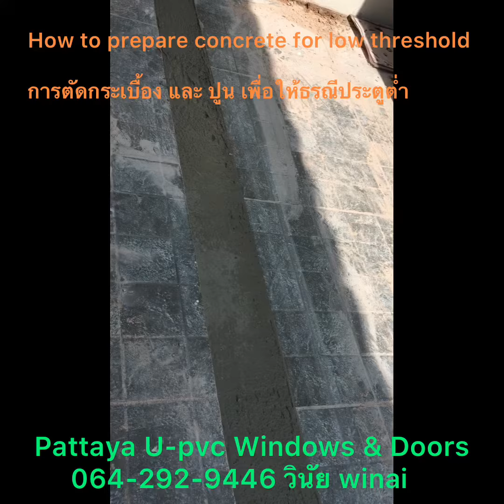How to prepare concrete for low threshold การตัดกระเบื้อง และปูนเพื่อให้ธรณีประตูตำ่โทร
How to prepare concrete for low threshold
การตัดกระเบื้อง และ ปูน เพื่อให้ธรณีประตูตำ่ และ เพื่อป้องกันไม่ให้น้ำเข้าบ้านได้ 100 % @pattayaupvcwindowsdoors

Location : NIBBANA Shade (หมู่บ้าน นิบบาน่า เชด ) อ.บางละมุง จ.ชลบุรี
Bang Lamung District, Chonburi Province
Spec : Sliding Door  3 panel 3 Slide : Sky Blue  Reflective glass กระจกสะท้อนแสง SolarTag
กว้าง Width 3 m.
สูง   Height 2.1 m.
ความกว้างต่อบาน Each 1 m.

🌟 Showroom @Big C Extra Pattaya Klang 1st Floor near KFC (first floor)

🏗️ Factory Location : Nongplalai, Banglamung, Chonburi ,Thailand

🌟 Showroom ประจำ อยู่ที่ Big-C Extra พัทยากลาง ชั้น 1 ติด KFC
🏗️ โรงงาน อยู่ใกล้เทศบาล หนองปลาไหล อ.บางละมุง จ.ชลบุรี

If you are interested in our products, you can follow our work at
หากคุณสนใจสินค้าของเรา สามารถติดตามผลงานได้หลายช่องทาง รายละเอียด ด้านล่าง
🔊เพจ FACEBOOK Click link below กดแถวล่าง
🪄 For other questions or assess the price please contact 📑
YouTube channel กดช่อง ยูทูป มีข้อมูล UPVC มากมาย หลากหลาย
YouTube channel กดเลย แถวล่าง
🖋️ติดต่อทางไลน์ Line Click the link below ไลน์ กดลิงค์ แถวล่าง ครับ